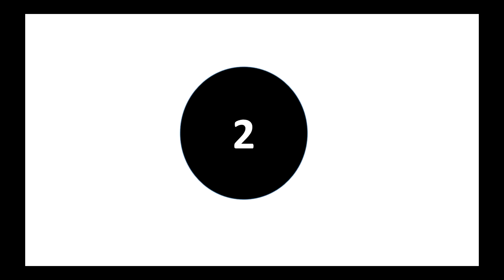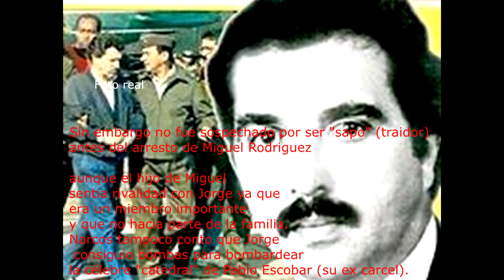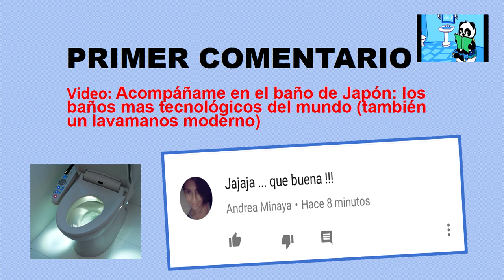Spoiler: 8 puntos reales o falsos en la temporada 3 de Narcos? Subtitulos en English y Français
FUENTES:
Pacho Herrera: